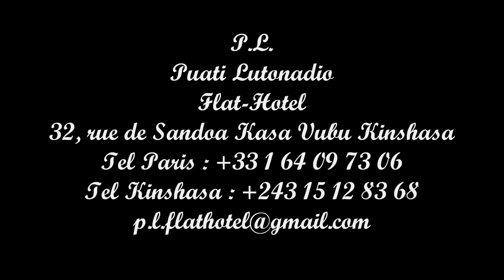FRANCK LASAN *** LAISSEZ TOMBER